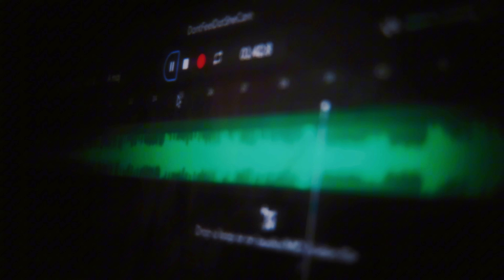Don’t feel dat she cares